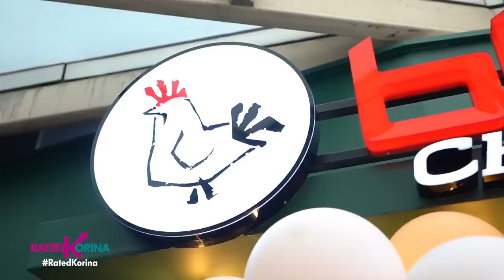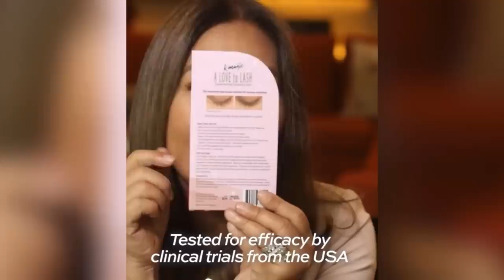Pak na Pak sa Sarap | RATED KORINA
Mga pagkaing nagsasarapan at pinag uusapan isa isa nyo ng matitikman!
Ano nga ba ang meron sa fried chicken na ito bakit paborito ng mga K drama actors?
Kare-kare with a twist dahil imbes na mani, Pistachios ang ginamit?
Malalaman din natin ang ipinagmamalaking recipe ng pinoy celebrity!
Tikiman time na sa Rated Korina!